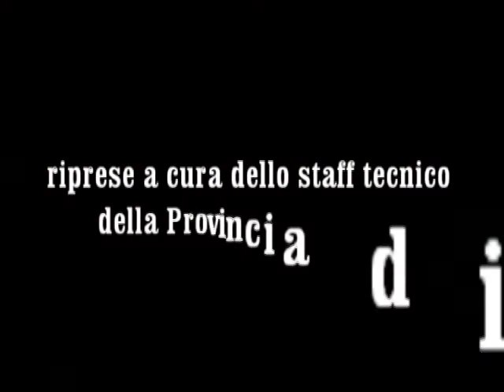Risposta a interrogazione di Gandolfi su Liceo Quasimodo di Magenta - 22.9.2011 (I/56/2011)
Interrogazione I/56/2011 presentata il 7 luglio 2011 dal consigliere Gandolfi (Italia dei Valori) in merito ai "45 studenti senza banco al Liceo Quasimodo di Magenta e ai provvedimenti che la Provincia di Milano intende assumere a riguardo"
Risposta dell'assessore Lazzati durante il consiglio Provinciale di Milano del 22 settembre 2011 e replica dell'interrogante consigliere Gandolfi.